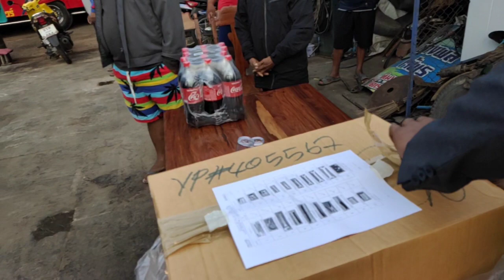รถราคา3ล้านกว่ามีอะไร มาแถมบ้าง มาชมกันครับ